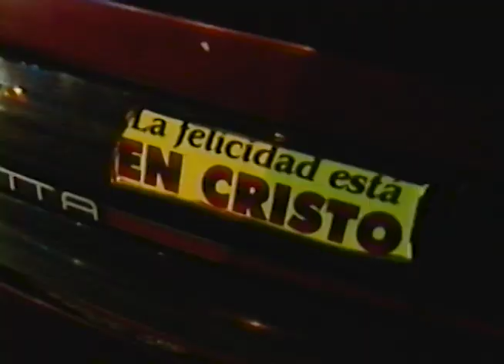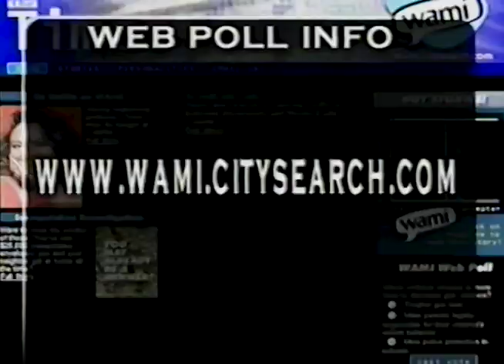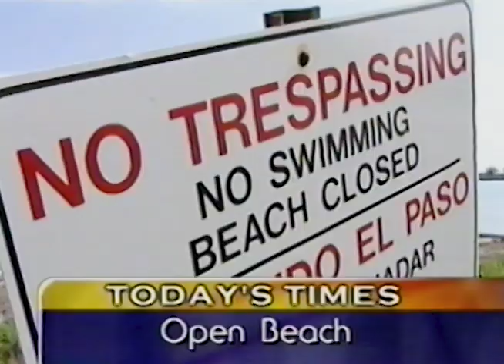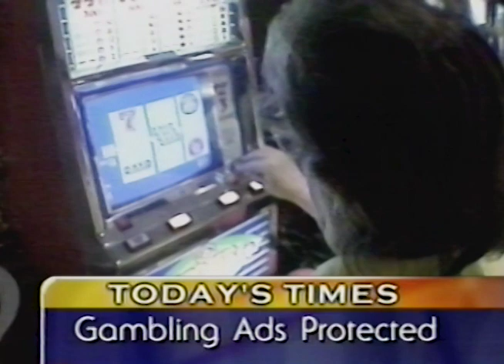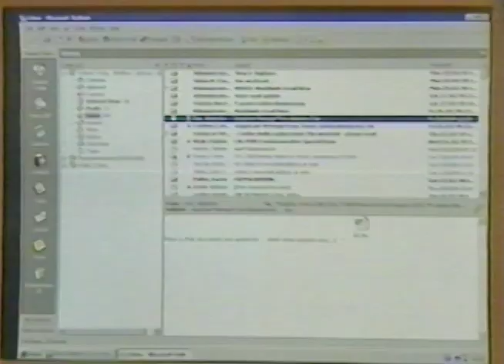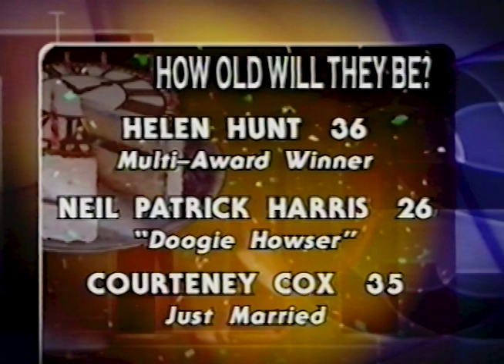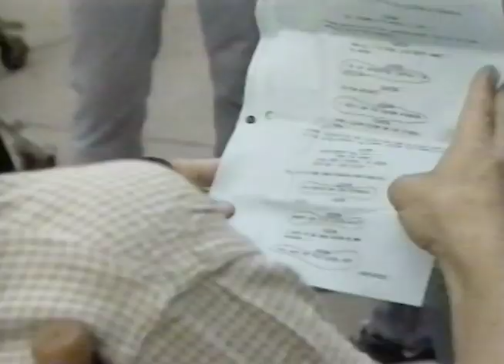WAMI-TV local News Broadcast The Times Miami June 14, 1999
This broadcast is from WAMI TV in Miami, Florida, United States from June 14, 1999. Some promos, commercials, branding, or interstitial material may be included.